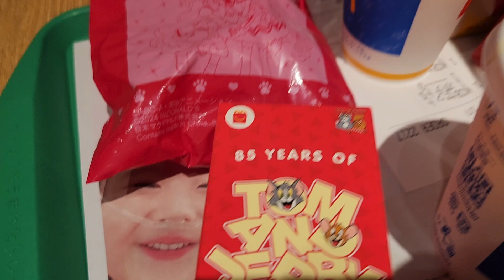일본 맥도날드 해피밀토이 톰과 제리 85주년 완구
일본 맥도날드 해피밀토이는 한국과 달리
톰과 제리 85주년 완구 6종이었습니다.
기념으로 구해왔습니다.^^